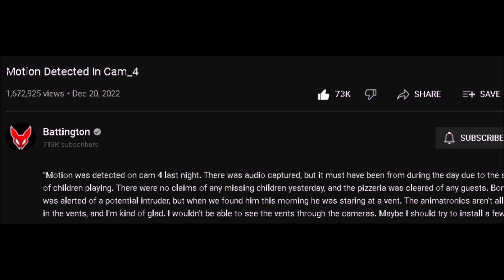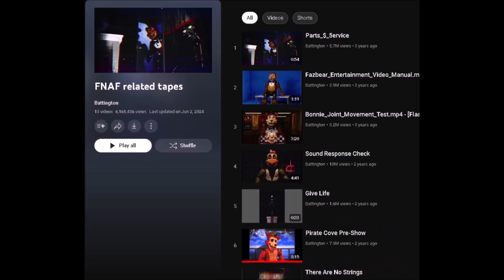HE FOUND A WAY INSIDE! - An Unnerving FNAF VHS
Hey guys welcome back to another FNAF VHS commentary. Today we go and take a quick look at Motion Detected in Cam_4. Created by Battington.
Come join me as we have a great time watching. Will William Afton ever be caught for his terrible crimes? In this video, I think not lol.